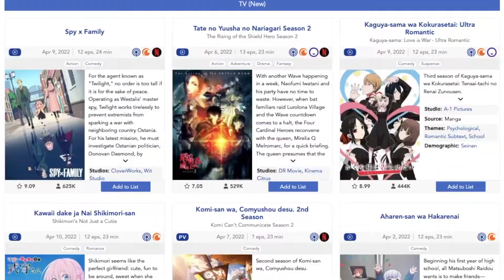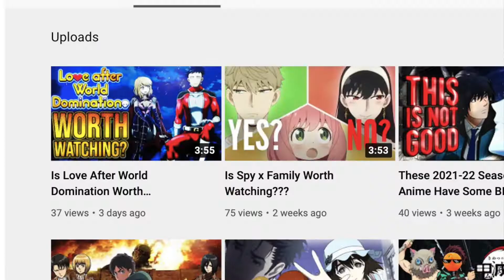Is Demon Lord Typical Nobody Worth Watching???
The Greatest Demon Lord Is Reborn As A Typical Nobody is actually the show's title. I never say it correctly throughout the entire video. Idk if you noticed. XD
This was a great review of The Greatest Demon Lord Is Reborn As A Typical Nobody; perhaps, the best review of The Greatest Demon Lord Is Reborn As A Typical Nobody. Despite its ridiculous name and generic premise. It is technically not an Isekai. Isekai has to have someone travel to another world whereas The Greatest Demon Lord Is Reborn As A Typical Nobody only takes place in one fantasy world. Therefore, it is an action fantasy series, (fantasy in more ways than one, but explaining more would spoil the video).
ANYWAYS! Let me know if you've read this description in the comments! If you have, you're crazy! I love you! B-but not as much as my girlfriend!! (In case she sees this...) Okay. Maybe the video finished by the time you've read this. XD Better go watch it again to make sure you caught everything. you were very focused on this description, I'm sure.
That's all
from me.
Jaa Meow!